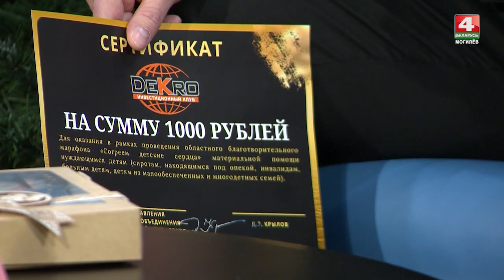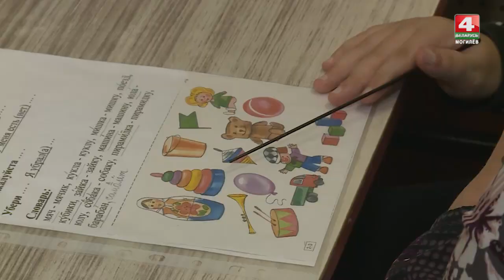91 070 рублей собрано на благотворительном телемарафоне на «Беларусь 4» Могилев»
Более 60 гостей побывали в прямом эфире «Беларусь 4» Могилев» на 6-часовом благотворительном телемарафоне «Согреем детские сердца». За это время было собрано более 91 тысячи рублей.